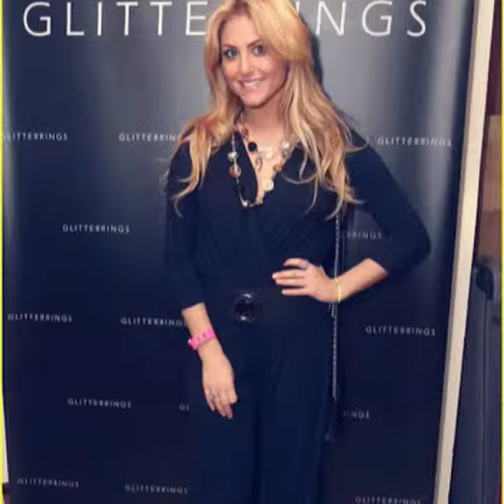The gorgeous Cassie Scerbo and her amazing outfits!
Can we all take the time to appreciate this beautiful lady and her awesome outfits, like I wish I had her figure to wear anything I wanted and still look amazing in it every time! Go follow the beautiful Cassie on Twitter @CassieScerbo That's all.